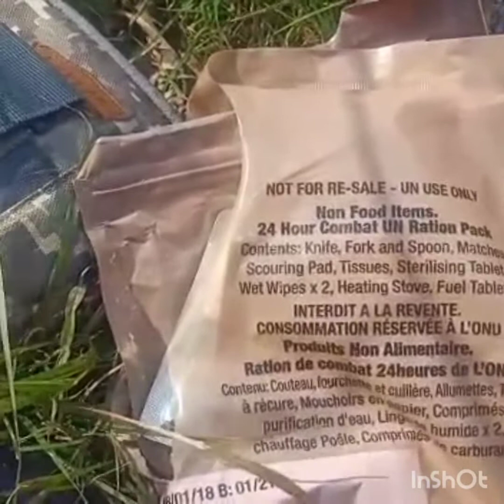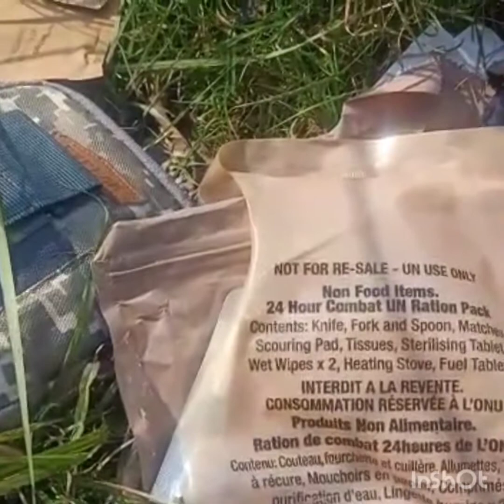A day out door in beautiful valley of Abbottabad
Here is an out door trip of my friends from Abbottabad Pakistan.
Kids enjoyed the out door   in an extremely awesome  weather and beautiful location.
Abbottabad is a beautiful hill station and the gate way to northern areas of Pakistan.